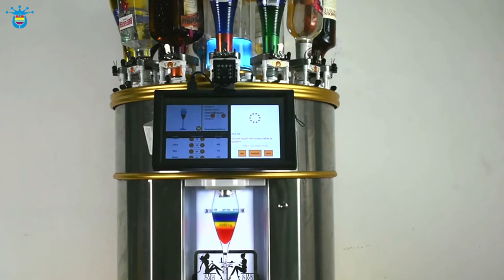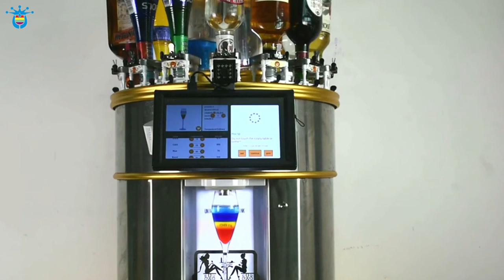Automatic cocktail machine to make rainbow cocktails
JH1801 automatic cocktail machine can adjust classic cocktails, rainbow cocktails, and has excellent bartending functions. You can insert 18 kinds of drinks. If you put coffee and milk, you can make all kinds of coffee, such as cocktails. We can invent such an excellent smart bartender because we have a core technology, the precision dosing pump. Through technological breakthroughs, you can have such outstanding features. We have developed this product for 14 years, and now this product has been rigorously tested and is now on sale. This machine is light in weight, small in size, low in price, good in quality and durable. It is also very convenient to use. It only needs to open the bottle, install our special bottle cap, and then insert it into the machine turntable to adjust the wine. It is very convenient to insert and carry. This design, insert the bottle directly, no pollution and residue, easy to clean, hygienic and safe. Touch screen operation, there are many smart functions in the Android system. Hope we have the opportunity to cooperate. You also need to know other information, please let us know and look forward to your reply.